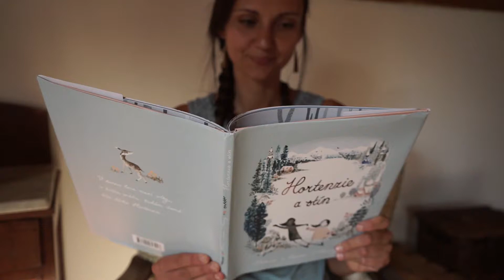czechrepublic_home3_v_reading